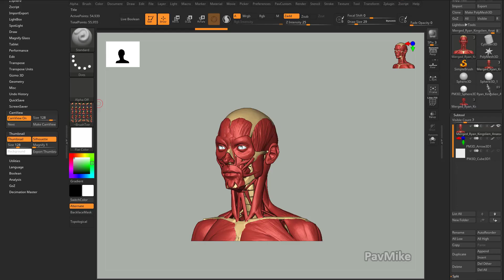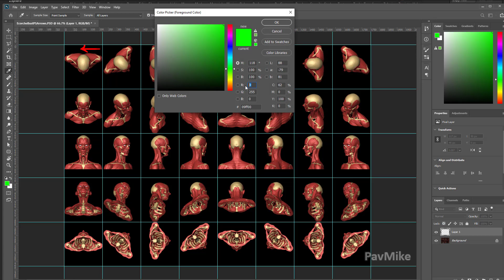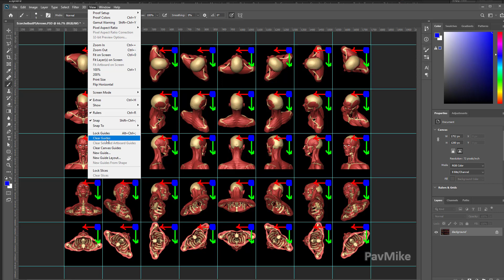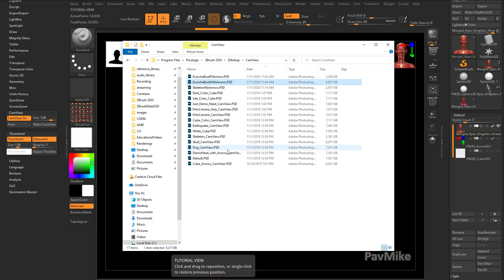007 Zbrush 2020 Custom Camview Arrows Photoshop